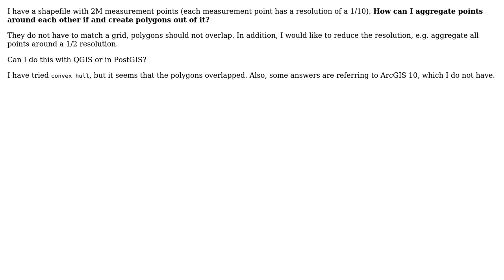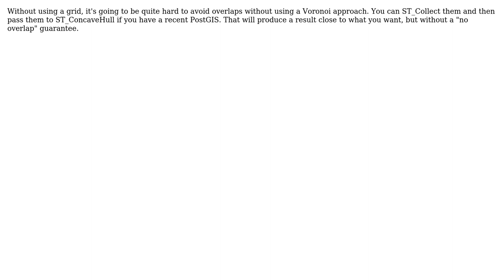GIS: Aggregate points with same values to polygons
With thanks & praise to God, and with thanks to the many people who have made this project possible! | Content (except music & images) licensed under CC BY-SA | Music | Images & others | With thanks to user Paul Ramsey user nmtoken user neurix and the Stack Exchange Network Trademarks are property of their respective owners. You are responsible for your own actions.